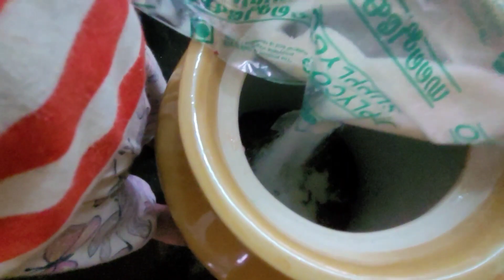വളരെ സിംബിളായി വൈൻ ഉണ്ടാക്കാംchristmas